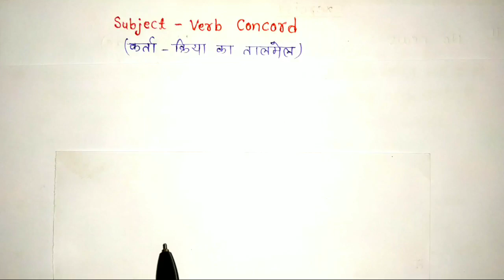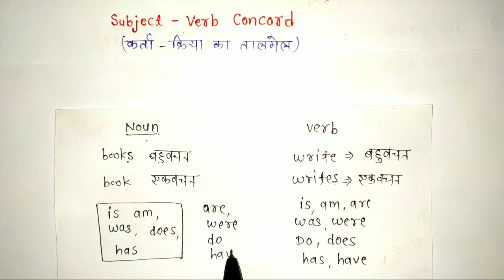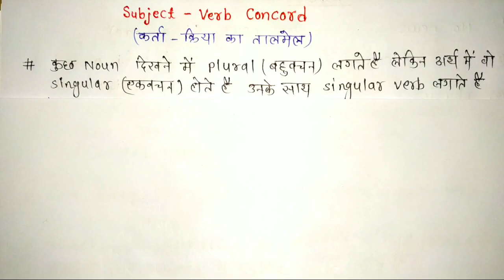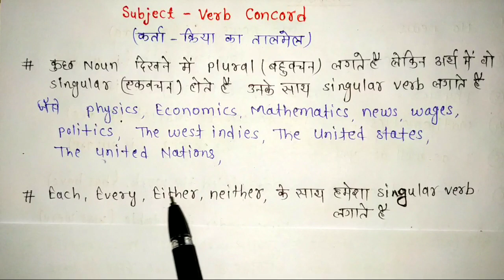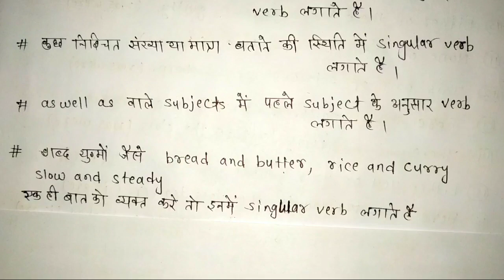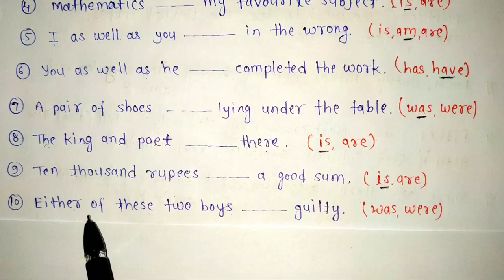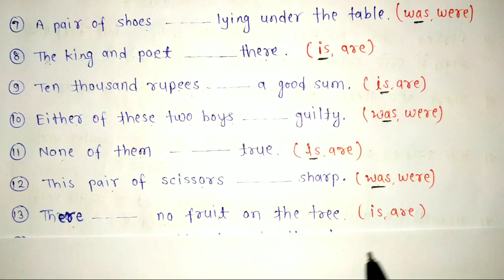subject verb agreement rules & tricks /subject verb Concord/कर्ता-क्रिया तालमेल English grammar